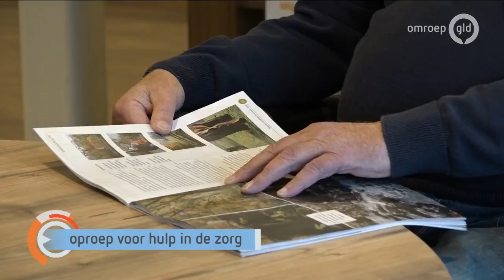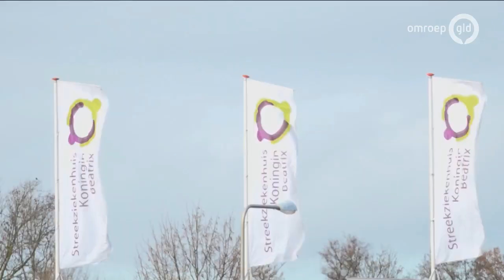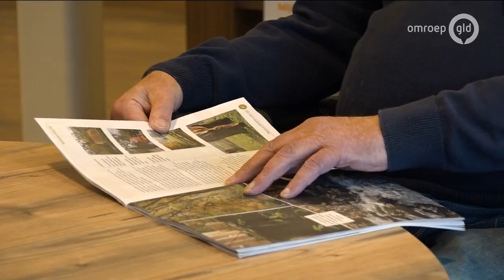GLD Nieuws 16 november 2020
- Trajectcontrole moet ongelukken op Pleijroute in Nijmegen terugdringen
- Verpleeghuizen hebben dringend extra hulp nodig
- Carbidschieten het mag, maar veel organisaties zien er toch van af